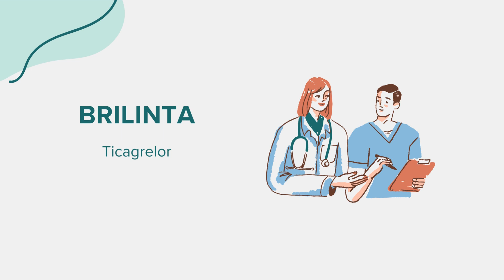Brilinta (Ticagrelor) - Drug Rx Information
General information regarding Brilinta (Ticagrelor). Content created leveraging AI with the goal of bridging access across communities. Please flag any suggestions or errors in the comment section. Thank you!